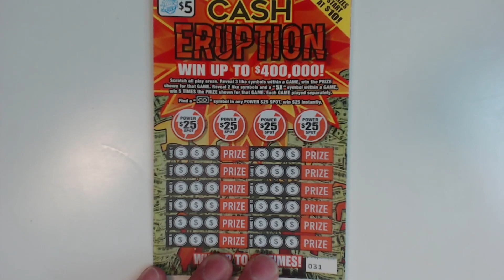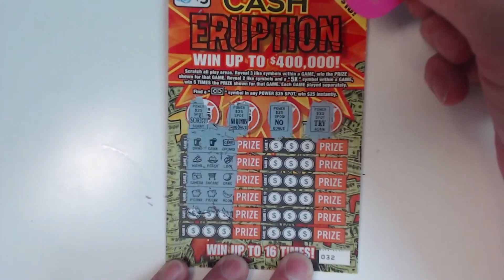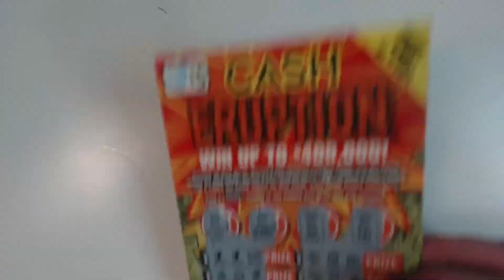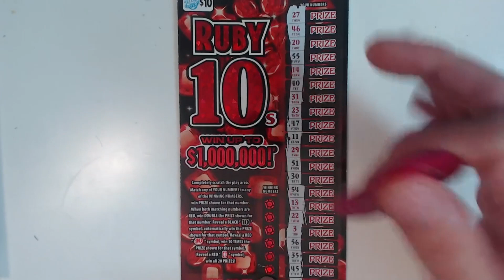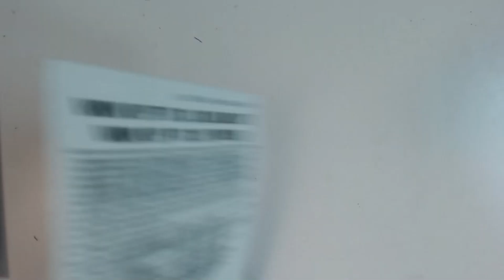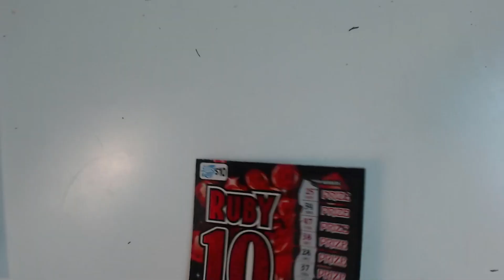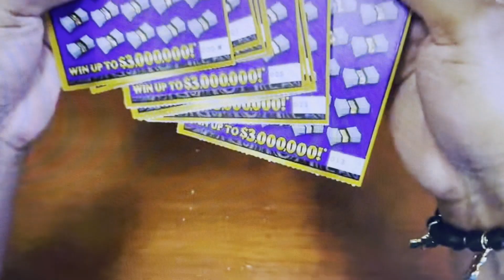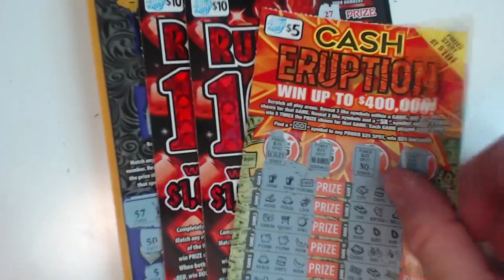@ReReBaBe, Special Illinois ticket package